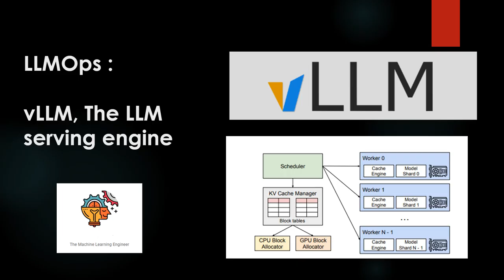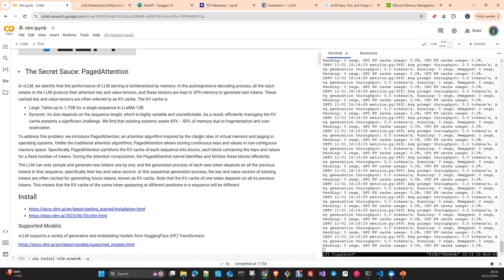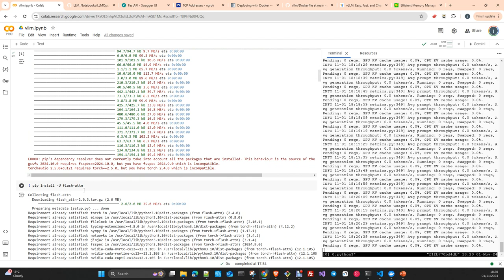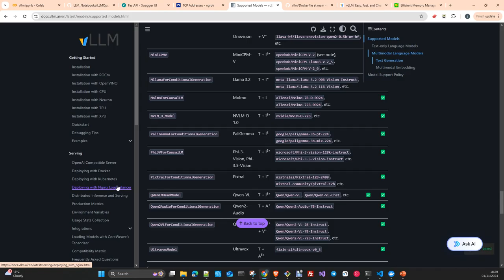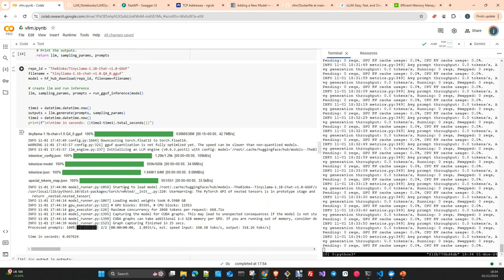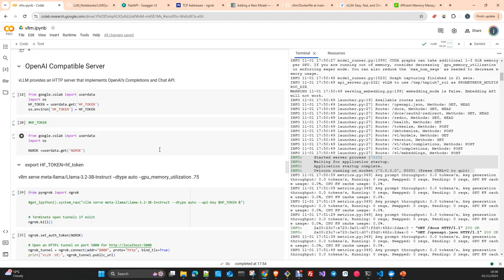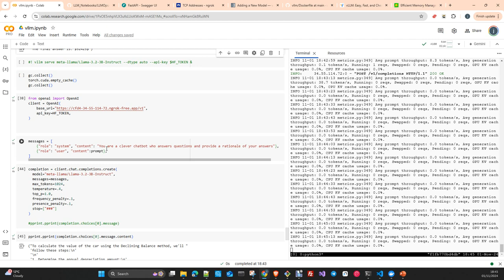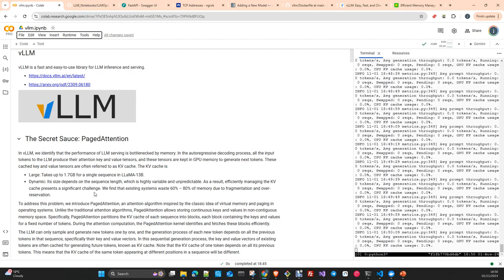LLMOPS : vLLM Inference LLM Server Engine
In this video I will introduce you the technology vLLM , a LLM Inference and Serving library.